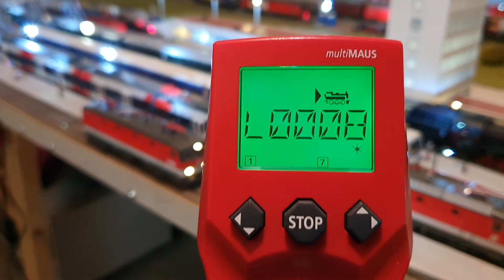ÖBB 1x44 Sound EIGEN auf ESU LS5 3 verschiedene Lüftersounds